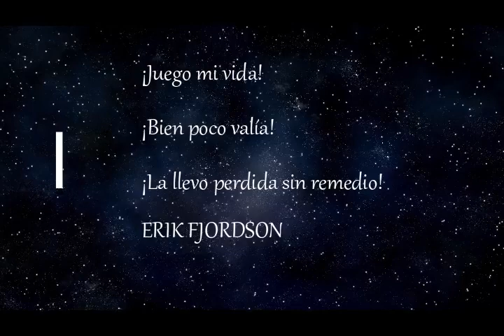LEÓN DE GREIFF - EL RELATO DE SERGIO STEPANSKY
LEÓN DE GREIFF, un alquimista del lenguaje

Francisco de Asís León Bogislao de Greiff Häusler (Medellín, Colombia; 22 de julio de 1895 - Bogotá, Colombia, 11 de julio de 1976), más conocido como León de Greiff, fue uno de los más destacados poetas del siglo XX en Colombia.
 De una amplia cultura, de Greiff utilizó un vocabulario y giros del castellano antiguo, no siempre fáciles de comprender, así como profundos conceptos filosóficos varios, tanto de Occidente como de Oriente, a los que acudió desde su juventud.
La poesía de León de Greiff no es normal ni anormal, es anti normal.
Más fácil de describir que de clasificar.
Es nocturna y combativa llena de un oscuro nihilismo donde el poeta mezcla arcaísmos con neologismos y un lenguaje altamente local con extranjerismos. Un ejemplo de estos rasgos se encuentra en este poema que hoy  les recito y espero lo disfruten.
Muchas gracias por escucharme.

EL RELATO DE SERGIO STEPANSKY

¡Juego mi vida!
¡Bien poco valía!
¡La llevo perdida
sin remedio!

Erik Fjordsson.

Juego mi vida, cambio mi vida,
de todos modos
la llevo perdida...

Y la juego o la cambio por el más infantil espejismo,
la dono en usufructo, o la regalo...

La juego contra uno o contra todos,
la juego contra el cero o contra el infinito,
la juego en una alcoba, en el ágora, en un garito,
en una encrucijada, en una barricada, en un motín;
la juego definitivamente, desde el principio hasta el fin,
a todo lo ancho y a todo lo hondo
—en la periferia, en el medio,
y en el sub-fondo...—

la llevo perdida
sin remedio.
o la trueco por una sonrisa y cuatro besos:
todo, todo me da lo mismo:
lo eximio y lo rüin, lo trivial, lo perfecto, lo malo...

todo me cabe en el diminuto, hórrido abismo
donde se anudan serpentinos mis sesos.

Cambio mi vida por lámparas viejas
o por los dados con los que se jugó la túnica inconsútil:
—por lo más anodino, por lo más obvio, por lo más fútil:
por los colgajos que se guinda en las orejas
la simiesca mulata,
la terracota nubia;
la pálida morena, la amarilla oriental, o la hiperbórea rubia:
cambio mi vida por una anilla de hojalata
o por la espada de Sigmundo,
o por el mundo
que tenía en los dedos Carlomagno: —para echar a rodar la bola...

Cambio mi vida por la cándida aureola
del idiota o del santo;
la cambio por el collar
que le pintaron al gordo Capeto;
o por la ducha rígida que llovió en la nuca
a Carlos de Inglaterra;
la cambio por un romance, la cambio por un soneto;
por once gatos de Angora,
por una copla, por una saeta,
por un cantar;
por una baraja incompleta;
por una faca, por una pipa, por una sambuca...

o por esa muñeca que llora
como cualquier poeta.

Cambio mi vida —al fiado— por una fábrica de crepúsculos
(con arreboles);
por un gorila de Borneo;
por dos panteras de Sumatra;
por las perlas que se bebió la cetrina Cleopatra—
o por su naricilla que está en algún Museo;
o por la escala de Jacob, o por su plato de lentejas...

¡o por dos huequecillos minúsculos
—en las sienes— por donde se me fugue, en grises podres,
la hartura, todo el fastidio, todo el horror que almaceno en mis odres...!

De todos modos
la llevo perdida...